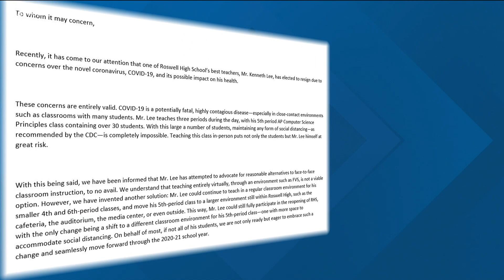High school teacher resigns over COVID-19 concerns as students head back into classrooms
Emory University Hospital Dr. Frita Fisher said given Lee’s age and potential difficulties with COVID-19 guidelines in schools, he may have made the right choice.